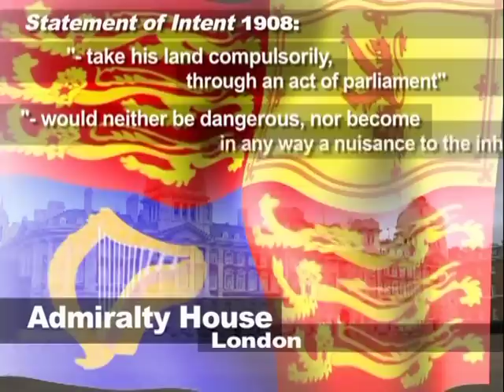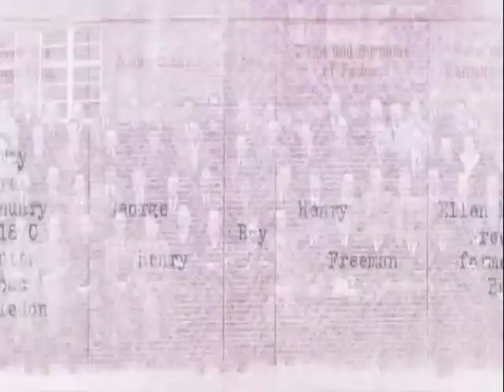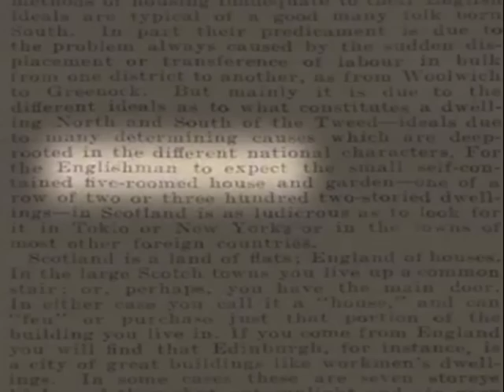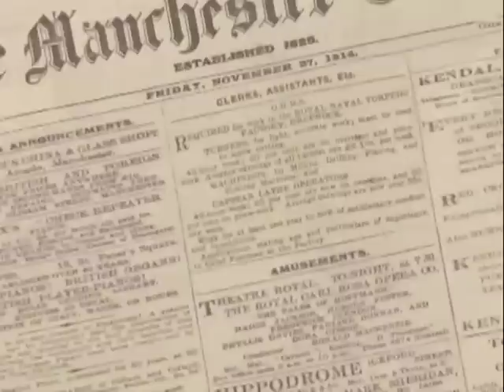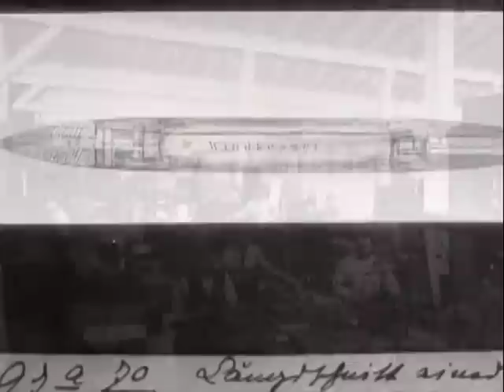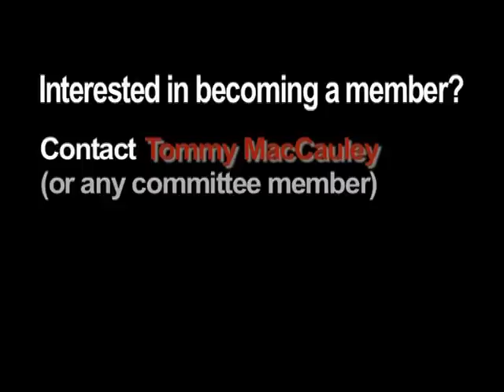Torpedo Factory Greenock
Short Documentary on the Torpedo Factory in Greenock and how workers from Woolwich, England immigrated here to work there.